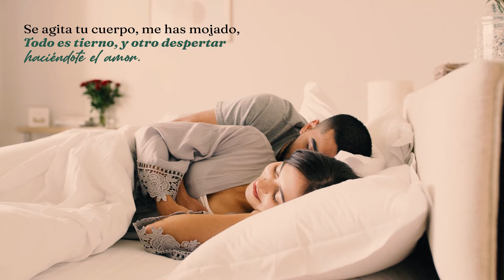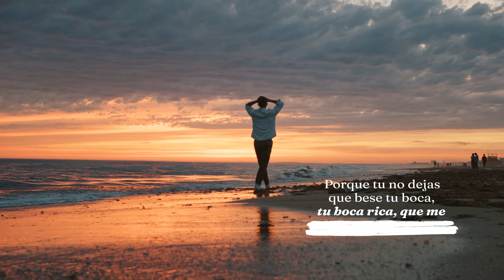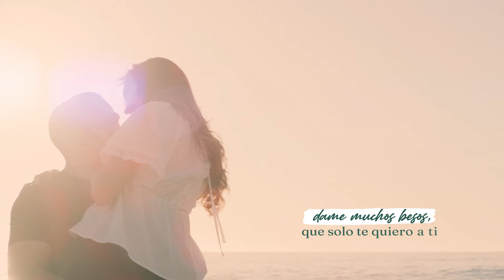Beso A Beso, Grupo Galé - Video Letra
Disfruta de Beso A Beso Video Letra, gran clásico de la música Salsa que nos trae el Grupo Galé. Compártelo

Autor: Luis Lambis Castillo

Letra:

Para amarte yo no necesito hablar de
Sexo ni hablar de pasión
Para amarte yo no necesito más que un beso puro
Entre tu y yo
Para amarte basta con sentir tu imagen
En mi mente y ya pasó
Te soñé y el sudor me despertó

Siento el fuego que quema por dentro
Cada vez que pienso en tu amor
Siento el fuego que está consumiendo
Mi mejor momento y digo no
Por quererte ya no sé si el tiempo sigue
Caminando en mi reloj
Deseo hoy lo  que nunca sucedió

Danza tu cuerpo en mis manos
Beso a beso, paso a paso
Te acercas a mí al presentirlo ya
Se agita tu cuerpo me has mojado
Todo es tierno y otro despertar
Haciéndote el amor

Deja de ser la que llega y se va
Deja de ser mi verdugo quizás
Deja de ser la ladrona de amor
La que deja perfume de cuerpo
Untado en mí cama

Quiero escapar de mi sueño y seguir
Quiero escapar de tus brazos mujer
Quiero escapar y no puedo
Ni quiero ser libre, se me hace
Imposible vivir sin tus besos

Pienso, pienso tanto
Y sufro y hasta cuando
Qué pasó, sucedió me he
Enamorado

Beso a beso, dame muchos besos más
Que te quiero amar
Y hazme sentir amor ese
Deseo intenso, haz que mis sueños
Se convierta en realidad

Beso a beso, ay dame besos
Dame muchos besos más
Si, dame otro beso y otro beso
Que quiero éste amor alimentar

Porque tú no dejas que bese tu boca
Tú rica boca que me gusta saborear

Beso a beso, dame tus besos
Besarte beso a besito
Despacito te beso
Y yo confieso que no te dejo de amar

Beso a beso
Si, si
beso a beso
Solo para mí
beso a beso
Dame muchos besos
Que solo te quiero a ti

Beso a beso
Pero besitos es lo que quiero
beso a beso
Si tu no me besas me muero
beso a beso
Dame muchos besos

Beso a beso
Bien suave y sin prisa
beso a beso
A mí me gustan tus caricias
beso a beso
Dame muchos besos

Beso a beso
Quiero besarte con calma
beso a beso
Quiero llevarte en el alma
beso a beso
Dame muchos besos
Que solo te quiero así
Bésame bésame bésame
Bésame bésame bésame a mí
Solo un besito para mí, sí
Solo un besito que me das
De besarte no me canso
Y siento cada día te amo más
Beso a beso.